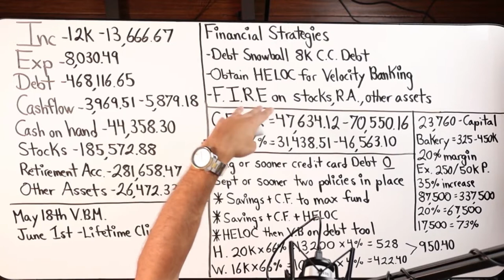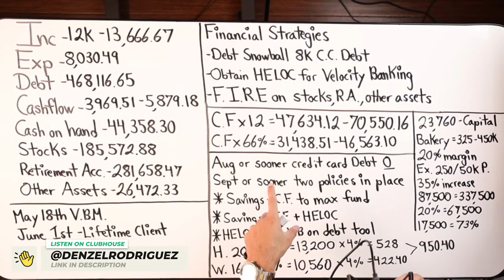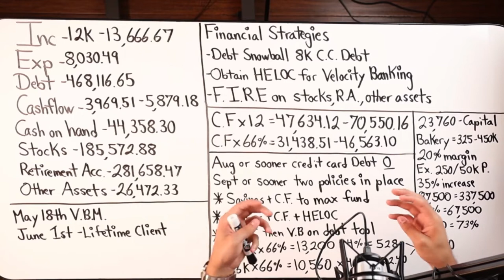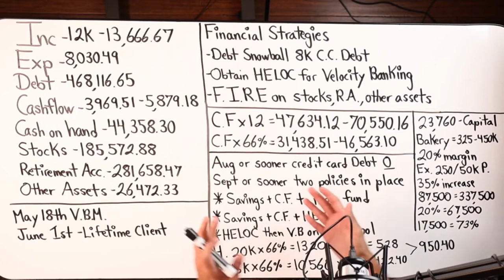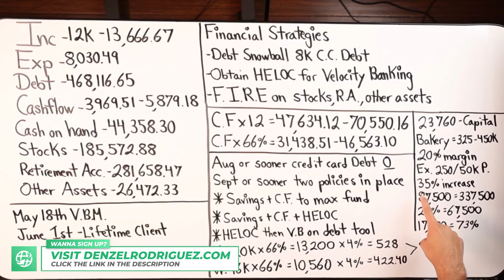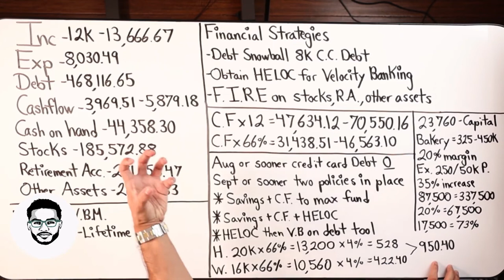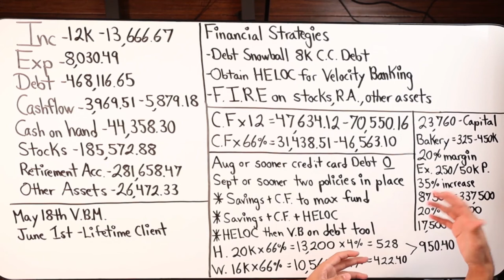Financial Freedom Series Part 2